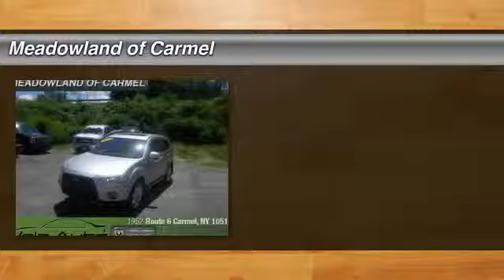2010 Mitsubishi Outlander Carmel NY K0543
Danbury Chrysler Dodge Jeep RAM Pontiac GMC dealer in Carmel NY - New and Used dealership Poughkeepsie Newburgh Wappingers NY | Danbury Chrysler Dodge Pontiac GMC dealer website new used car New York dealership website Carmel NY pre-owned preowned
2010 Mitsubishi Outlander GT - $17799

CLEAN CARFAX HISTORY AVAILABLE ** ONE OWNER ** anti lock brakes ** 4X4 ** am/fm cd radio ** SUPP.SIDE AIR BAGS ** sun roof ** SATELLITE RADIO ** mp3 player ** KEYLESS ENTER AND GO ** oil and filter changed **All used cars bought at Meadowland get a 100 point inspection ** LIMITED WARRANTY **60 DAYS/3000 MILES ** Extended Service Contract Available.